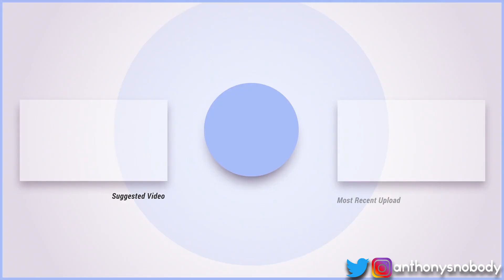옜다 (Take It) (Prod. GroovyRoom) - MUSHVENOM, JUSTHIS (Official Video) - REACTION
Intro: Tobi Lou - Knock Knock